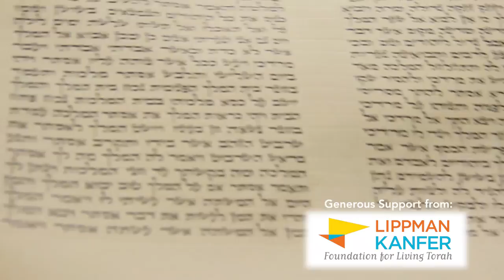The Purim Megillah: for kids! An introduction to the scroll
Learn the basics of the Purim Megillah in this fun short video lesson about the Jewish holiday scroll that tells the story of Esther, Mordechai and Haman.

This video is part of a series made possible by the Lippman Kanfer Foundation for Living Torah.

Get alerted when there's new parenting resources from Shaboom!

Shaboom! is a kids cartoon by BimBam. Gabi and Rafi explain kids about Jewish values, holidays and traditions. If you like our videos support us